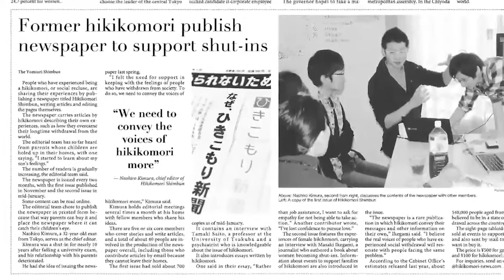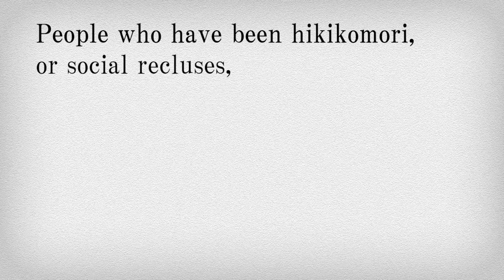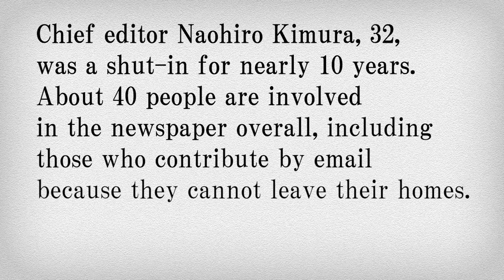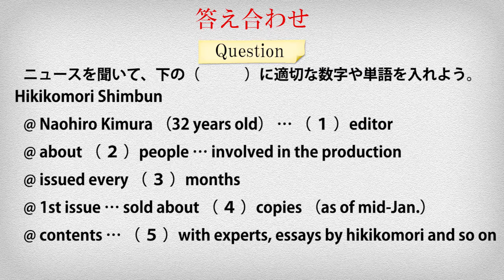News English 300 外の世界への扉に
ようこそ！　リスニング道場へ！英字新聞「ジャパン・ニューズ」で取り上げられたニュースをもとに作成した長文読解問題を出題する読売中高生新聞の「News English 300」。ヨミウリ・オンラインでは、記事と連動したリスニング問題を配信していきます。今週のテーマは、外の世界への扉に。今週はひきこもりの人たちを支援するユニークな新聞を紹介。どんな人がどんな記事を書いているのか、しっかり聞き取ろう＝2017年3月3日付　読売中高生新聞掲載